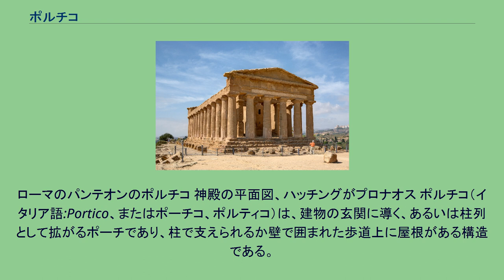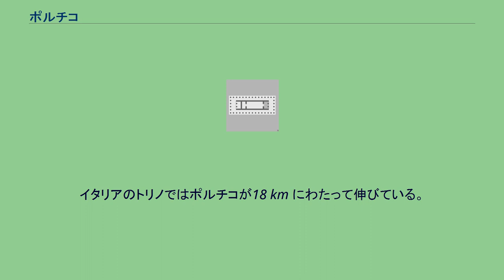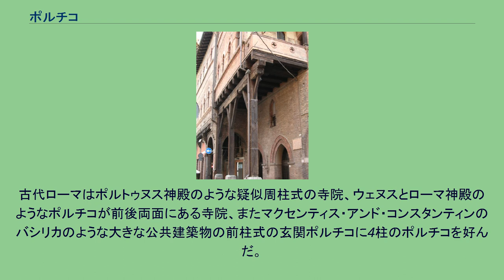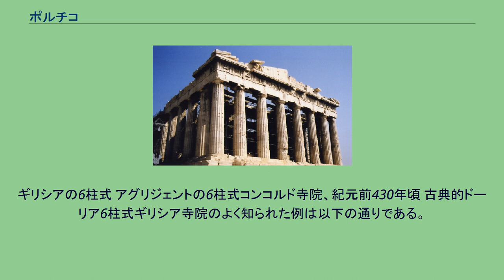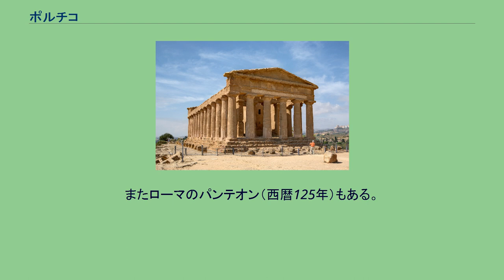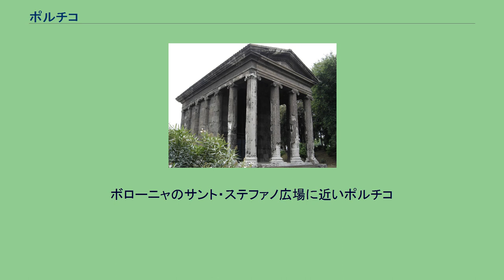ポルチコ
ローマのパンテオンのポルチコ 神殿の平面図、ハッチングがプロナオス ポルチコ（イタリア語:Portico、またはポーチコ、ポルティコ）は、建物の玄関に導く、あるいは柱列として拡がるポーチであり、柱で支えられるか壁で囲まれた歩道上に屋根がある構造である。
この概念は古代ギリシアでまず現れ、西洋文化の大半など多くの文化に影響を与えてきた。
ポルチコの特筆すべき例としては、アメリカ合衆国議会議事堂の東ポルチコ、ローマのパンテオンを飾るポルチコ、およびユニヴァーシティ・カレッジ・ロンドンのポルチコがある。
イタリアのボローニャがそのポルチコで大変有名である。
全体では45 km 以上のアーケードになっており、市内中心部だけでも38 km ある。
世界で最長のポルチコは市の端からマドンナ・ディ・サン・ルカ教会までのもので約3.5 km ある。
イタリアのトリノではポルチコが18 km にわたって伸びている。
16世紀イタリアの建築家アンドレーア・パッラーディオが宗教建築の寺院正面に使ったことでは先駆者だった。
イギリスではハンプシャー州のザ・バインに適用された寺院正面がイギリスのカントリー・ハウスに適用された最初のポルチコだった。
プロナオス(pronaos) はギリシアやローマの神殿のポルチコの内側であり、ポルチコの柱あるいは壁とセラ(cella) すなわち神殿の玄関との間の部分である。
ローマの神殿では開放的プロナオスであり、通常柱だけで壁が無く、プロナオスはセラの延長であり得る。
プロナオスという言葉はギリシア語で「寺院の前」とい意味である。
ラテン語ではanticumあるいはprodomusと呼ばれる。
ポルチコの種類は使われている柱の数で名付けられている。
ローマのポルトゥヌス神殿、4本のイオニア式柱の4柱式ポルチコである。
4柱式は柱が4本ある。
古代ギリシアやエトルリアで、公共建築物のような小さな建物に普通に使われ、ポルチコが前後両面にある。
古代ローマはポルトゥヌス神殿のような疑似周柱式の寺院、ウェヌスとローマ神殿のようなポルチコが前後両面にある寺院、またマクセンティス・アンド・コンスタンティンのバシリカのような大きな公共建築物の前柱式の玄関ポルチコに4柱のポルチコを好んだ。
ローマ属州の州都の例えばヴォルビリスのカピトリーヌ寺院でも4柱式を採用した。
アメリカ合衆国のホワイトハウスの北ポルチコはおそらくアメリカでも最も著名な4柱式ポルチコである。
6柱式は6本の柱があり、アルカイック時代紀元前600年ないし550年からペリクレスの時代紀元前450年ないし430年の間に、正統的ギリシア・ドーリア式建築で標準的ファサード（正面）だった。
ギリシアの6柱式 アグリジェントの6柱式コンコルド寺院、紀元前430年頃 古典的ドーリア6柱式ギリシア寺院のよく知られた例は以下の通りである。
6柱式はアテネのアクロポリスの丘にあるエレクテイオンでアテーナー祭壇の前柱式ポルチコのようなイオニア式神殿にも採用されている。
ローマの6柱式 ギリシャ人が南イタリアに植民したことに伴い、エトルリア人によって6柱式が採用され、その後古代ローマに引き継がれた。
ローマ人は高い柱のある疑似周柱式や前後ポルチコの建物を好み、かなりの高さによって与えられる仰々しさや尊大さを付け加えることで演壇を作り上げた。
フランスのニームにあるメゾン・カレは古代から残っている最も保存状態の良いローマ寺院である アテネのパルテノン神殿西側 8柱式は8本の柱がある。
古代ギリシア建築の規範では6柱式よりもかなり少ない。
古代から残っていて最も良く知られている8柱式建築物はアテネのパルテノン神殿であり、ペリクレス時代（紀元前450年-430年）に建てられた。
またローマのパンテオン（西暦125年）もある。
アウグストゥス崇拝の中心であるローマの破壊されたディウス・アウグストゥス神殿は2世紀のローマ貨幣に8柱式で建てられていたと描かれている。
10柱式は10本の柱がある。
ミレトスのアポローン・ディディマエウス神殿やユニヴァーシティ・カレッジ・ロンドンのポルチコがある。
ボローニャのサント・ステファノ広場に近いポルチコ